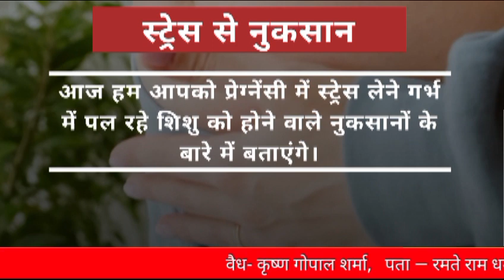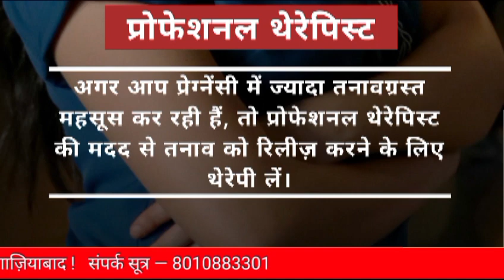प्रेग्नेंसी में गलती से भी ना ले स्ट्रेस। Do not take stress even by mistake during pregnancy.